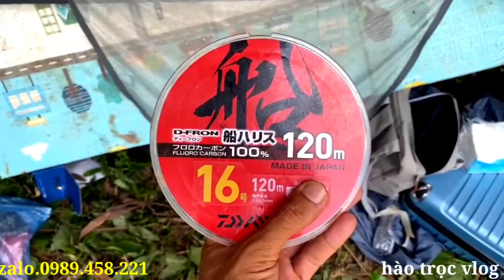Hành Trình. Săn Trắm Đen..Tự Nhiên 2x..Cùng Em Hoà Lk